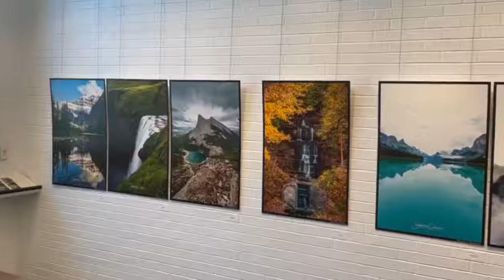Rencontre avec Sébastien Charron - Expo Une planète à contempler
🌎📸 Le talentueux photographe Sébastien Charron vous offre de voyager à même les murs de l’hôtel de ville  en visitant l'exposition « Une planète à contempler » !

Illustrant la beauté poétique et la puissance pure du monde naturel qui nous entoure, ces photos permettent au spectateur d’admirer le fabuleux spectacle que la nature nous offre. Une façon de reconnecter avec celle-ci et de ressentir du respect pour sa magnificence et sa force.

📆 Présentée jusqu'au 1er septembre 2022
📍 Au hall des arts, au premier étage de l'hôtel de ville (2001 boul. de Rome)

📲 Pour en savoir plus ➡️ brossard.ca/expos